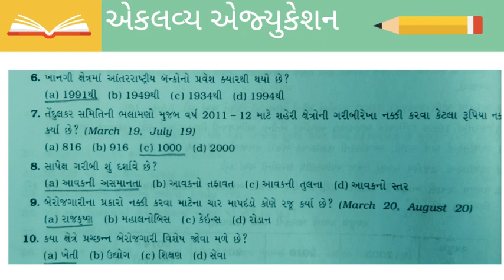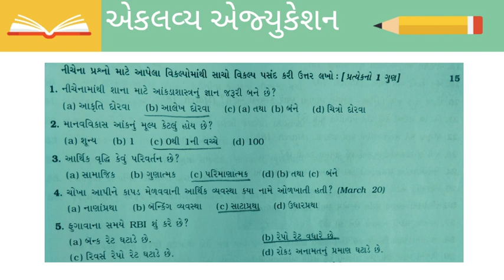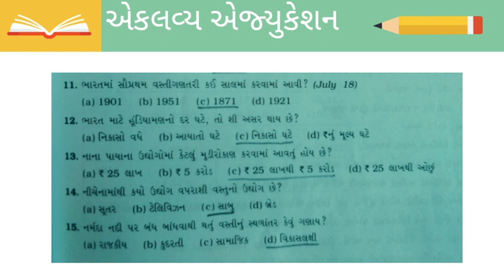Std 12 Economics Gala Assignment 2021 solution | Paper 5 & 6 Section A and B | std12 gala solution